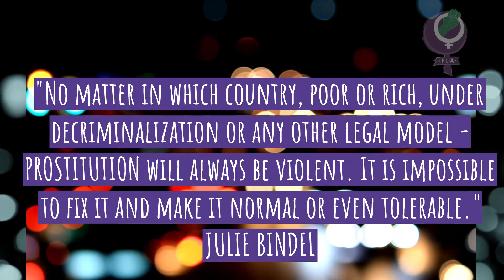Prostitution Worldwide: A legitimate Industry or Criminal Sexual Exploitation of Marginalised Women?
'No matter in which country, poor or rich, under decriminalization or any other legal model - [prostitution] will always be violent. It is impossible to fix it and make it normal or even tolerable.' Julie Bindel.